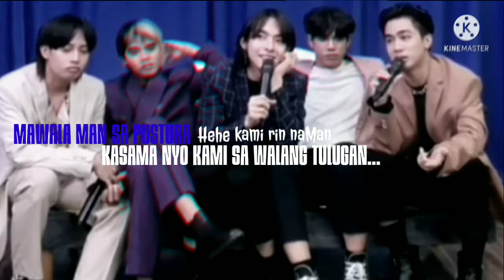MAHALIMA NATIN PAGOD NA PERO LUMALABAN PA... PARA SA A'TIN ❤️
SB19 KASAMA ANG A'TIN, HANGGANG S HULI (short poem)